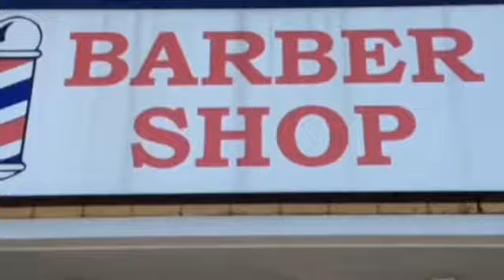Hot Talk RADIO LADY LIBRA BIRTHDAY